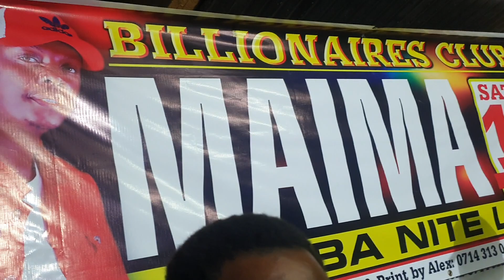Ve Wia Wakwaaa...? yii Wivooo🎤🎸 BillionairresClub Embu wametii💥💥 Maima asu